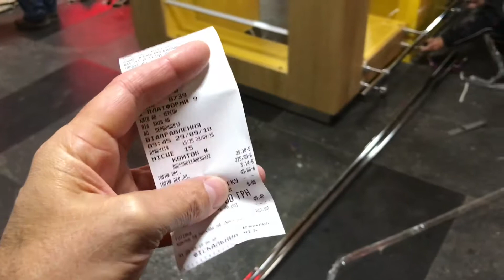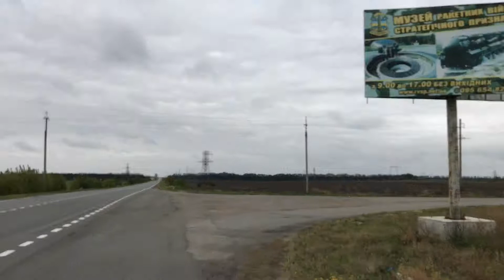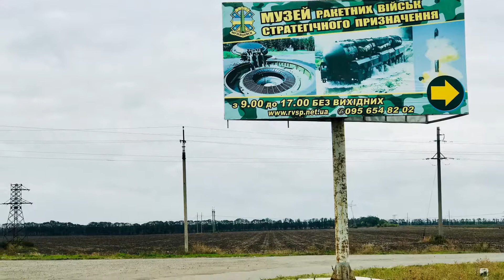UkranianWEB.com Screwed Us With A Tour!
We booked a private Chernobyl tour with time ahead, when we got to Kiev, two days before, they had forgotten about us and the tours we had booked with them; they dropped the ball horribly and on top, they charged us 50% of our deposit “for logistics” what a scam!
Watch out. Don’t use those guys.
Because I have been to Chernobyl before, I did not want to go again on a regular tour group to the Exclusion Zone, and since the Missile Base Tour for only myself was a bit too much to pay, I ended up making my way to the base and reaching the place by going by bus, marshrutka, and even hitchhiking